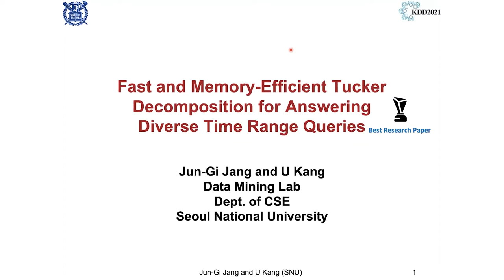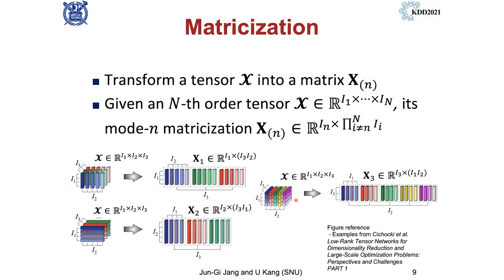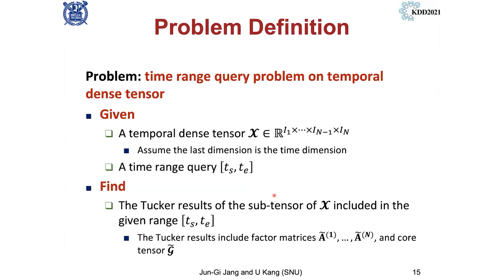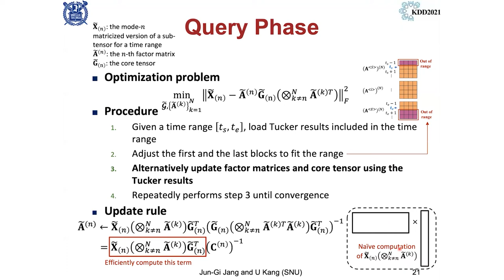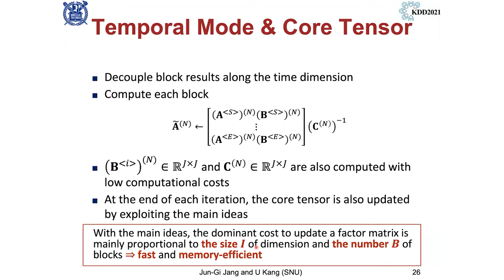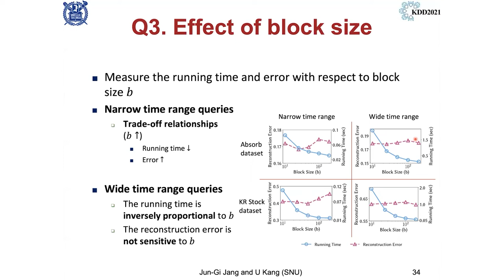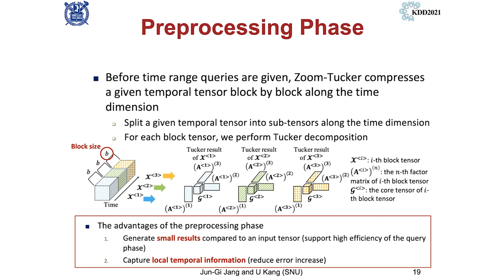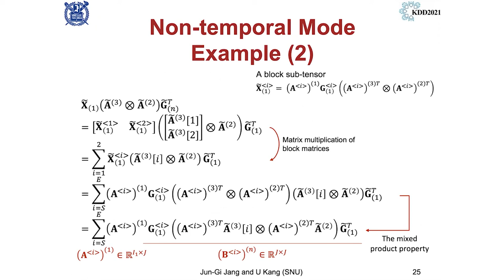[Future Gauss Lectures] JunGi Jang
Future Gauss Lectures is a program discovery of new talent in AI field and encourages their study.
Hope you enjoy award winner JunGi Jang's presentation.

[Timeline]
0:00 Lectures
25:05 Q&A